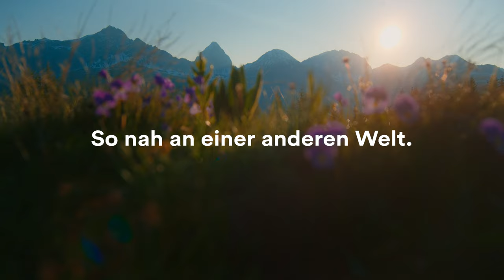VAL SURSES IM SOMMER - SO NAH AN EINER ANDEREN WELT.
So nah, dass Sie sich schon jetzt entspannen.

Tauchen Sie ein in eine andere Welt und entdecken Sie das Val Surses.